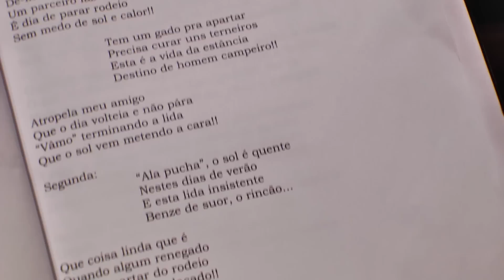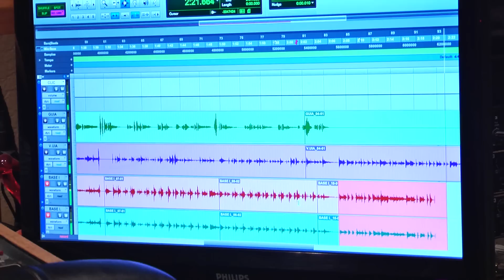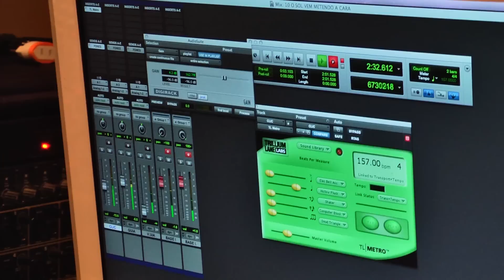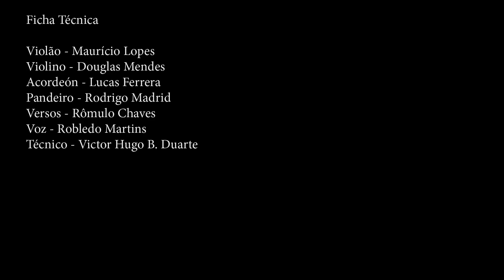MAKING OF DISCO - QUANDO A ARTE ENCONTRA O CAMPO - ROBLEDO MARTINS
Lançamento oficial no dia 12 de Julho de 2013,
Para maiores informações sobre a distribuição entrar em contato com a Gravadora Vertical

Making Of do disco Quando a Arte Encontra o Campo, Versos de Rômulo Chaves, Cantados por Robledo Martins.

Ficha Técnica:
Versos: Rômulo Chaves
Voz: Robledo Martins
Violão: Maurício Lopes
Violino: Douglas Mendes
Acordeón: Lucas Ferrera
Pandeiro: Rodrigo Madrid

Gravado no estúdio Luvi, Pelotas/RS
Técnico: Victor Hugo Burk Duarte (
Gravadora: Gravadora Vertical
Produção: Agência El Campo
Images: Gabriel Olivera
Edição: Andruz Vianna

Pelotas, Julho, 2013.